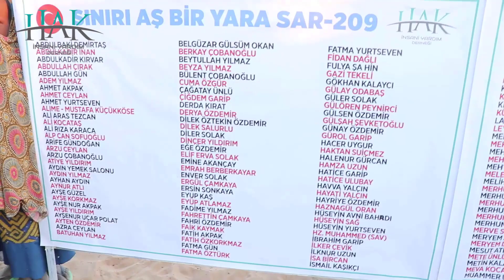Sınırı Aş, Bir Yara Sar 209 - 6. Etap Hisseli Su Kuyuları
ABDULBAKİ DEMİRTAŞ
ABDULKADİR İNAN
ABDULKADİR KIRVAR
ABDULLAH ÇIRAK
ABDULLAH GÜN
ADEM YILMAZ
AHMET AKPAK
AHMET CEYLAN
AHMET CEYLAN
AHMET YURTSEVEN
ALIME - MUSTAFA KÜÇÜKKÖSE
ALİ ARAS TEZCAN
ALİ KOCATAŞ
ALİ RIZA KARACA
ALP CAN SOFUOĞLU
ARİFE GÜNDOĞAN
ARZU CEYLAN
ARZU ÇOBANOĞLU
ATİYE YILDIRIM
AYDIN YEMEK SALONU
AYDIN YILMAZ
AYHAN AYDIN
AYNUR ATLI
AYŞE GÜZEL
AYŞE KORKMAZ
AYŞE NUR AKPAK
AYŞE YILDIRIM
AYŞENUR UÇAR POLAT
AYTEN ÖZDEMİR
AZRA CEYLAN
BATUHAN YILMAZ
BELGÜZAR GÜLSÜM OKAN
BERKAY ÇOBANOĞLU
BEYTULLAH YILMAZ
BEYZA YILMAZ
BÜLENT ÇOBANOĞLU
CUMA ÖZGÜR
ÇAĞATAY ÜNLÜ
ÇİĞDEM GARİP
DERDA KIRAT
DERYA ÖZDEMİR
DİLEK ÖZTEKİN ÖZDEMİR
DİLEK SALURLU
DİLER SOLAK
DİNÇER YILDIRIM
EĞE ÖZDEMİR
ELİF ERVA SOLAK
EMİNE AKANÇAY
EMRAH BERBERKAYAR
ENVER SOLAK
ERGÜL ÇAMKAYA
ERSİN SONKAYA
EYUP KAŞ
EYÜP ATLAMAZ
FADİME YILMAZ
FAHRETTİN ÇAMKAYA
FAHRİ ÖZDEMİR
FAİK KAYMAK
FATİH AKPAK
FATİH ÖZKORKMAZ
FATMA GÜN
FATMA ÖZTÜRK
FATMA YURTSEVEN
FİDAN DAĞLI
FULYA ŞA HİN
GAZİ TEKELİ
GÖKHAN KALAYCI
GÜLAY ODABAŞ
GÜLER SOLAK
GÜLÖREN PEYNİRCİ
GÜLSEN ÖZDEMİR
GÜLŞAH ŞEVKETOĞLU
GÜNAY ÖZDEMİR
GÜROL GARİP
HACER UYGUR
HAKTAN SUİÇMEZ
HALENUR GÜRCAN
HAMZA UZUN
HATİCE GARİP
HATİCE ULUBAY
HAVVA YALÇIN
HAYATİ YALÇIN
HAYRİYE ÖZDEMİR
HAZNAGÜL ORAN
HÜSEYİN AVNİ BAHADIR
HÜSEYİN SAĞ
HÜSEYİN YURTSEVEN
HZ. MUHAMMED (SAV)
İBRAHİM GARİP
İLKER ÇEVİK
İLKNUR UZUN
İSA BİRCAN
İSMAİL KAŞIKÇI
KAAN CAN AYDIN
KADİR KOCATAŞ
KAĞAN ÖZDEMİR
KAMİL ALTAY
KAYAHAN KORAN
KESUME TAMA
KIVANÇ ÖZDEMİR
KÜBRA YILMAZ
LATİFE FIRAT
LEYLA AYDIN
MEDİNE ERASLAN GÜLTEN DEMİR
MEHMET ALİ KARA
MEHMET ÇAPIT
MEHMET-ESMA ŞEN
MEHTAP CAN
MELEK AZRA ALTUN
MELİHA TAMCI
MERHUM AHMET İLHAN
MERHUM İDRİS KIVIRCIK
MERHUM MUHAMMET AYDIN
MERHUM ORHAN İRDEM
MERHUM SEYFETTİN AKSU
MERHUME ŞÜKRAN YILDIRIM
MERVE SOLAK
MERYEM ALAY
MERYEM DURU SOFUOĞLU
MESUT ATLI
METE ÜNLÜ
METİN KALAYCI
MEVA KOCATAŞ
MUAMMER UYGUR
MURAT ISLAR
MURAT ÖZDEMİR
MURAT SOLAK
MUSA ERMİŞ
MUSTAFA AKPAK
MUSTAFA CEYLAN
MUSTAFA EMİR DİRİ
MUZAFFER ŞEN
MÜNİRE ÇETİNKAYA
NAHİDE DEMİRAY
NAZLI HALİDE CANMORALI
NESLİHAN KAYHAN KORAN
NEZAHAT SOLAK
NİLÜFER ÜNLÜ
NURHAN OCAKÇI
NURSEN AKBACI
NURTEN KARABAYIR
ONUR HANEDAR
ORHAN İLHAN
ÖMER HAMDEMİR
ÖMER KILIÇ
ÖZCAN KARABAYIR
ÖZGE YİĞİT
ÖZNUR AKPAK
RAVZA NEFES YILDIRIM
RÜMEYSA SOLAK
SANİYE ŞAKRAK
SEÇIM AKSU
SEÇKİN DİREL
SELVİYE CEYLAN
SEMİH MUTLU ÖZDEMİR
SEMRA KARATAŞ
SERPİL DİREL
SEVGİ DEMİR
SEVGİ ZİREK
SEVİM VE MUHAMMED EMIR GÜL
SEYHAN BULUT
SEZGİN ARAÇ
SEZGİN DİREL
SİBEL SOFUOĞLU
SİMAY ÇOBANOĞLU
ŞEVKİYE ŞEN
ŞÜKRAN MİREL YILDIRIM
ŞÜKRÜ EFE SOFUOĞLU
TOLGA KAĞAN YILDIRIM
TUBA SAPANCI
TUĞBA ASLAN
TUĞBA GÜNGÖR
TUĞÇE ÖZDEMİR
UFUK CEYLAN
UĞUR ÇELEBİ
YASEMİN ISLAR
YUSUF EĞE GARİP
YUSUF SOFUOĞLU
ZEHRA ÖZDEMİR
ZEHRA YURTSEVEN
ZEKİ ENES KALYONCU
ZEKİ FİKRİ YILDIRIM
ZEYNEP CEYLAN
ZEYNEP ELA ÖZDEMİR
ZEYNEP ELA SOLAK
ZEYNEP KALYONCU